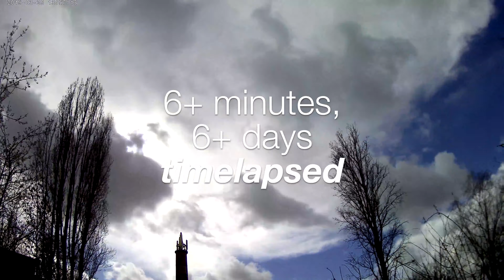sky in Germany timelapsed 6min, mar25-apr2 2019 4K L+i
sky in Germany timelapsed  2019, March 25 - April 2) 4K